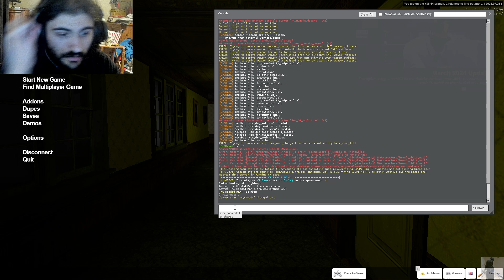Getting P.T. Vibes | Deja Vu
| GAME & SOCIALS & MOD LINK BELOW |